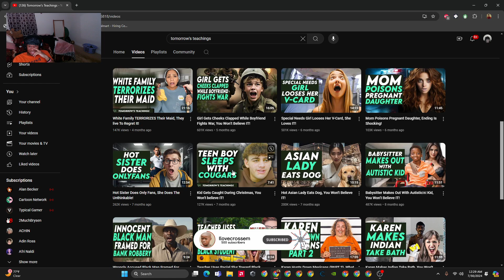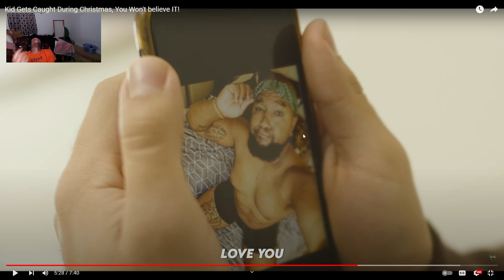He Cheated on his Wife with his Homie and Got CRUSD by some Monkeys - tomorrow's teachings Reaction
He Cheated on his Wife with his Homie and Got CRUSD by some Monkeys. My craziest tomorrow's teachings Reaction yet